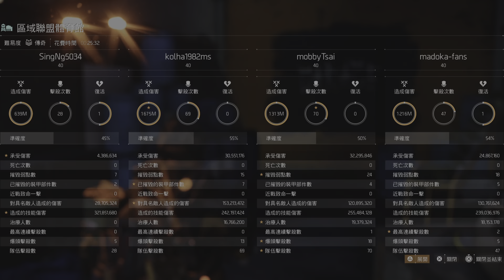3綠2金忍者流【流氓·忍者包＋3愛國者＋分階6盾4電·探子·技師混裝】配V槍·死亡平線 | 全境封鎖2【愛國者·中二混裝流~重出江湖！】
The Division 2《全境封鎖2》- 直播Live
PSN：kolha1982ms
0:00 超加難度的帶團吃鷄【傳奇體育館】
26:30 配裝